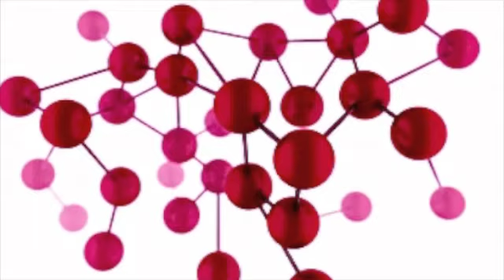Iranian Society and the U.S. Education System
Samira Sharif joins Truth Frequency Radio at a pivotal time between the nation she grew up in (Iran) and the United States, where she has built a life for herself. We discuss Israel's possible upcoming false flag (as indicated by their own lobbyists in Washington) to justify attacking Iran, and how the U.S. education system has been so dumbed down, the public will probably come around to accepting it just because the media says to.